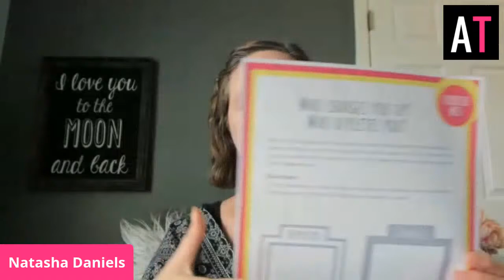LIVE CLASS: #3 on Self-Care for Parents Raising Kids with Anxiety or OCD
In this final class that supplements my FREE 3-Part Video Series: Self-Care for Parents Raising Anxious Kids, we talk about how connections with others can deplete or recharge us.

Take some time out of this week to work on yourself. How we show up for our kids, greatly impacts their success with anxiety or OCD.

It’s not too late to catch all three videos!

This is the last FB Live class to supplement the series.
I hope you’ll join me for this class, even if you missed the others! I will be giving away prizes including some of my $127 classes over for free!

My AT Parenting Community has opened it's doors to new members just until Tuesday, June 30th.